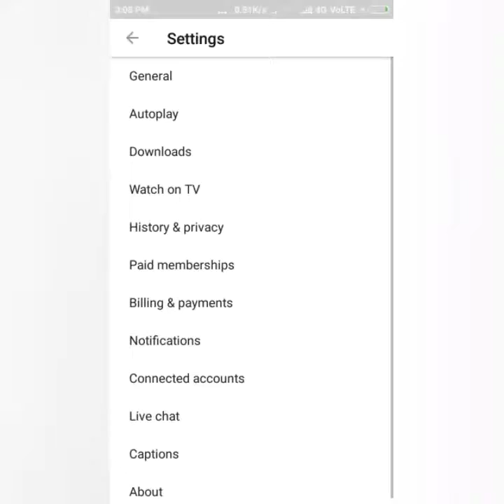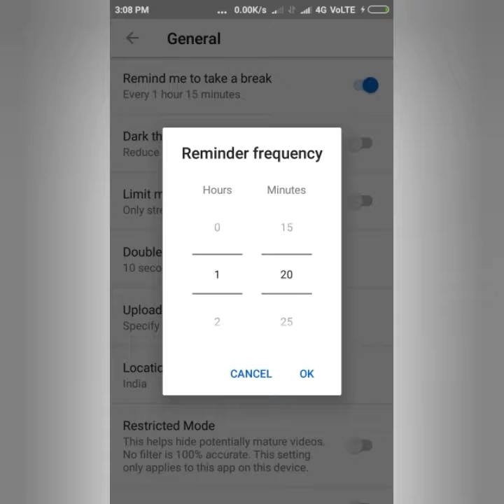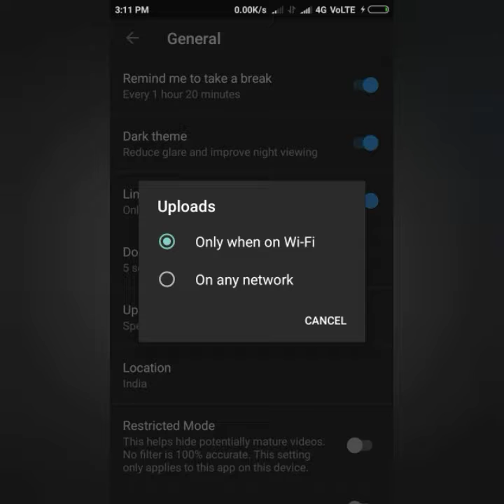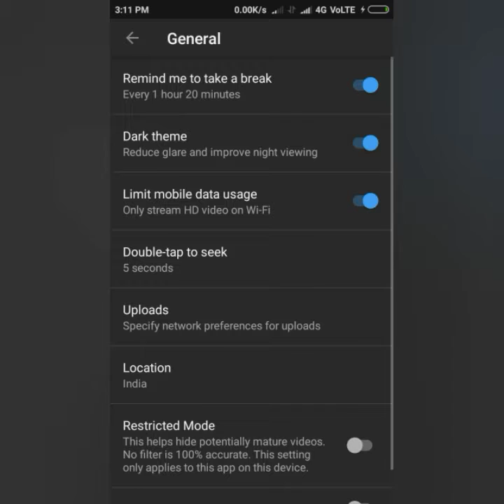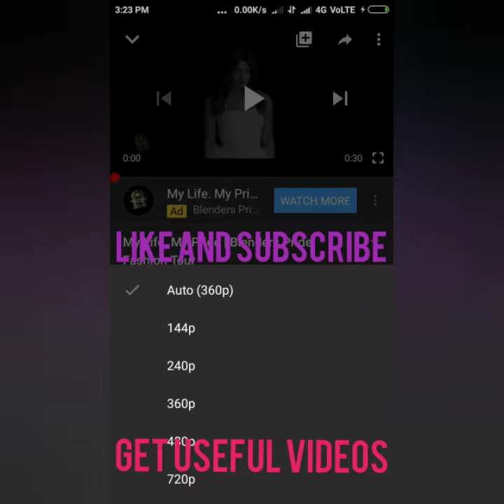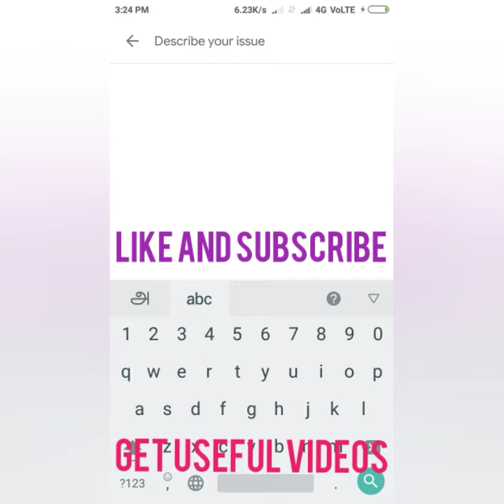தமிழில்Youtube ல் தெரியவேண்டிய முக்கிய விஷயம்|win win92|tamil